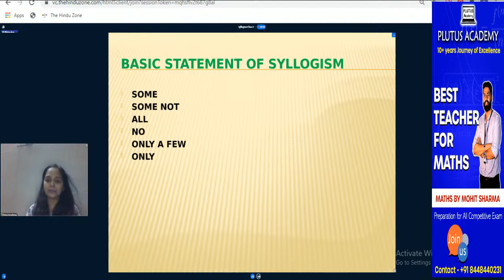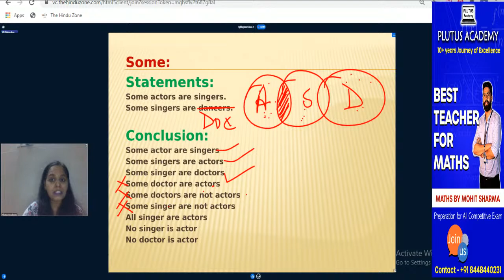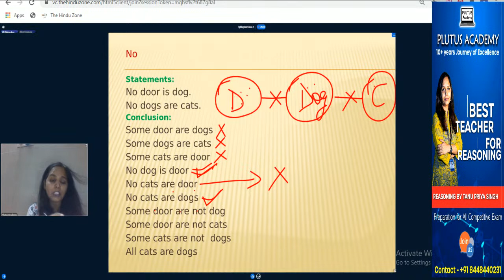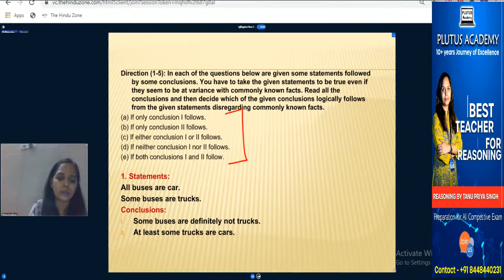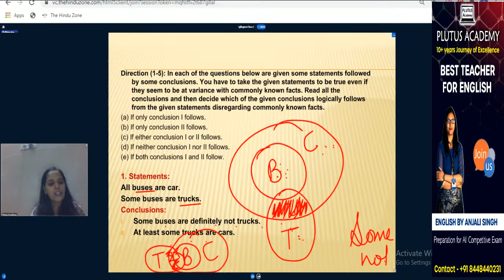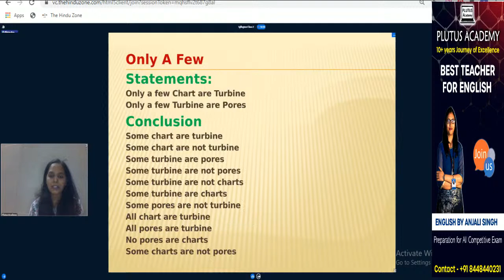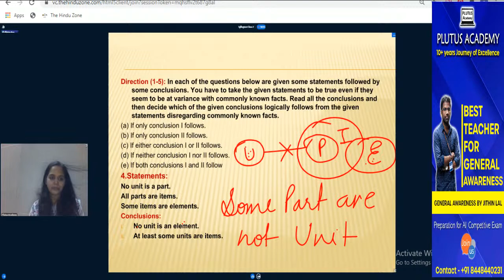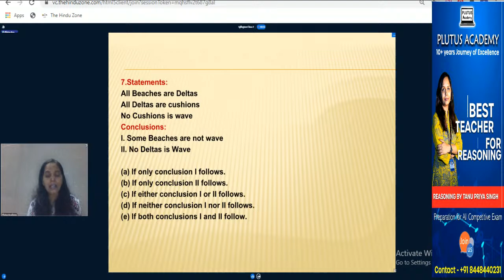Reasoning Syllogism-2 Live Class important for SSC CGL & IBPS PO by Tanu mam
you can also attend live interactive classes where students can ask questions from teachers and connected through visual eye contact and sound to test live online class call Sarita  at 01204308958 and give your email ID. The online class starts from 07:00am to 07:00 pm Monday to Sunday. it can be live taken through Desktop, laptop, mobile TRY.
Best Online IAS Coaching Guidance